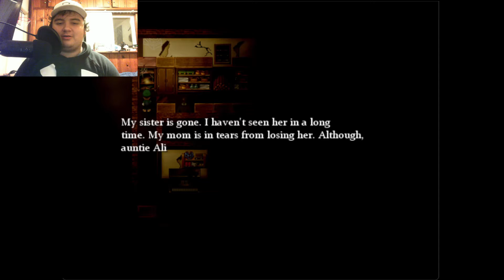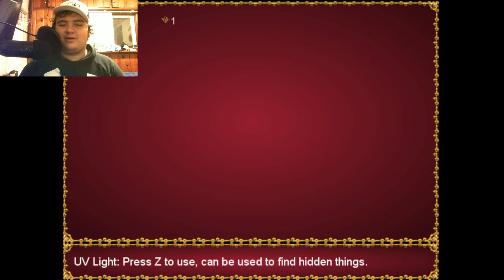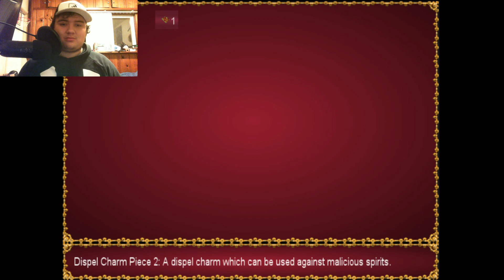Mario the Music Box Remastered #03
Welcome back to Mario the Music Box We're playing as Luigi now and we have to find Mario. I died when I went to that door with arrows next to it. After that I saw a painting with Mario on it but he had no face and he tried to kill me. After I got away I have to find another way out of this room and find Mario.